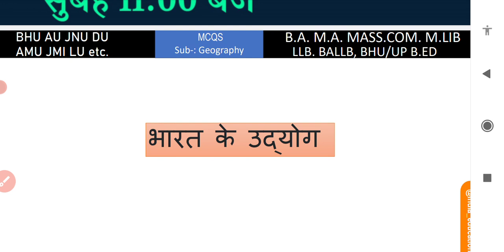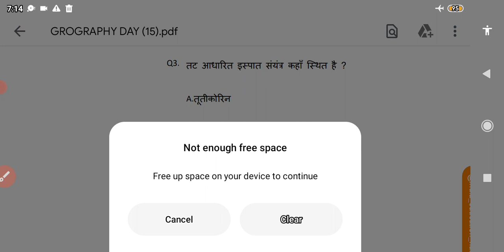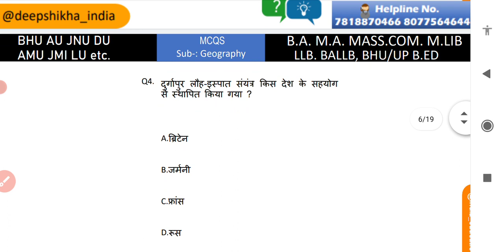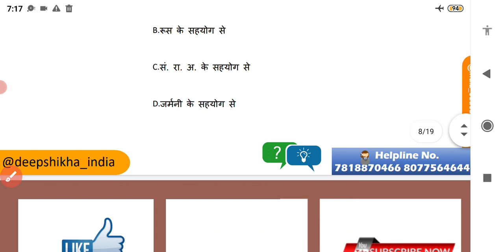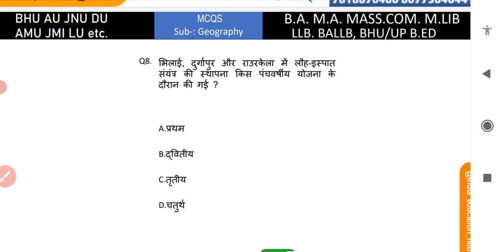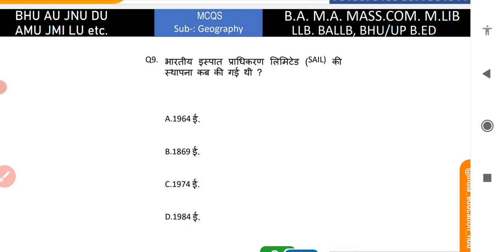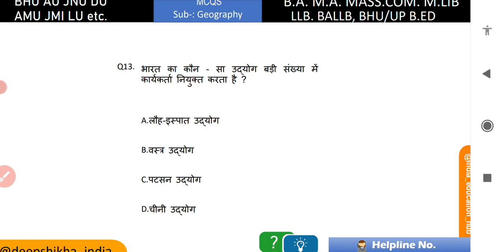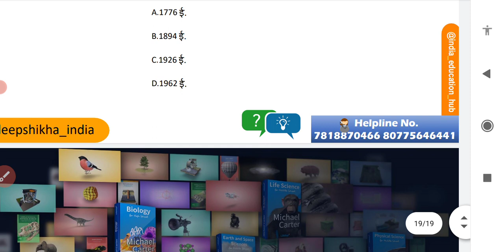Day 15 Geography 1000 Q Serise BHU AU AMU LU JNU UP B.ED ENTRANCE 2021